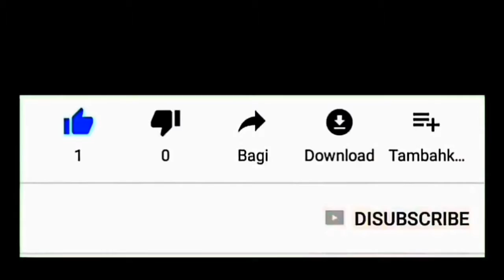Scooter Mini Full Musik Lagu Anak Indonesia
Mainan anak scooter mini ini dilengkapi 4 tombol yang bisa mengeluarkan suara musik jika ditekan, mulai dari instrumen, suara motor, sampai lagu - lagu anak Indonesia.